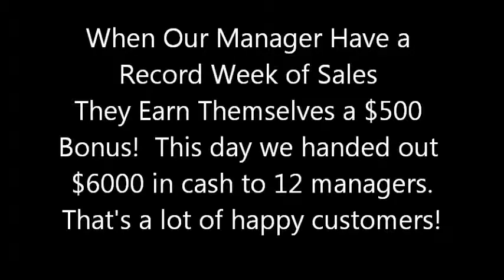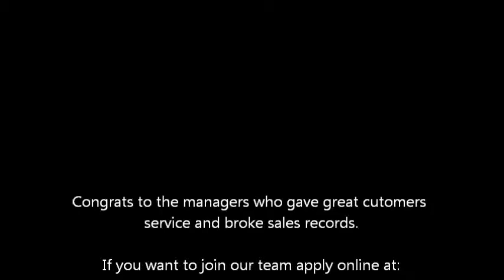Halloween 2014 Record week earners